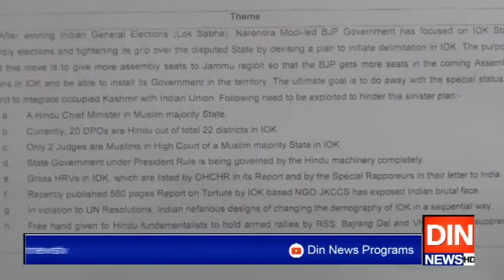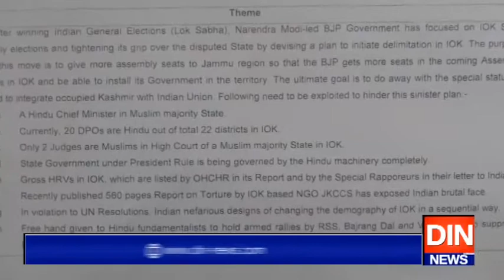مودی الیکشن جیتےکےبعد کشمیریوں کاتشخص ختم کرنے کے درپے